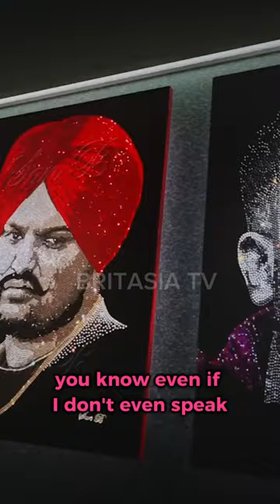burnaboy collaboration with @sidhu_moosewala on song "Mera Na" by steelbanglez